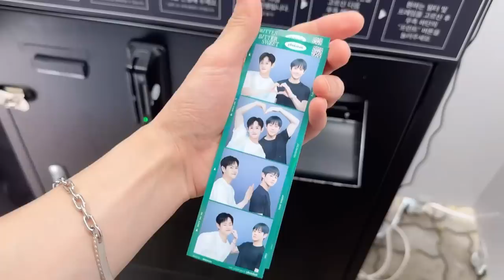양요섭의 솔로콘서트 D-3 vlog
솔로 콘서트 'bitter sweet' 공연 3일 전부터의
양요섭의 모습이 담겨있습니다.
촬영도 편집도 전부 미숙해서
재미없는 영상이겠지만...
나름의 재미를 찾아보는 것도 재미가 아닐깝숑?

자체 제작 '다큐 3일' 예쁘게 봐주세요:)